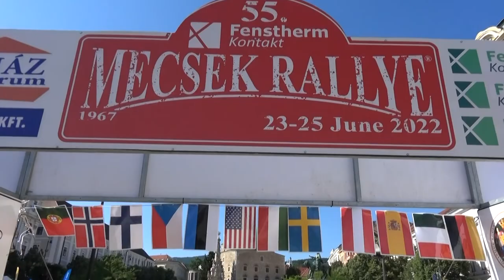55. Fenstherm Kontakt Mecsek Rallye 2022 Vida Szabolcs - Paizs Róbert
55. Fenstherm Kontakt Mecsek Rallye 2022  Vida Szabolcs -  Paizs Róbert